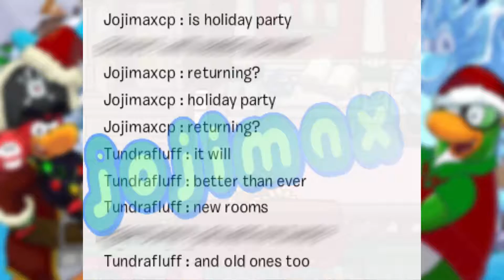Club Penguin - Holiday Party and Music Jam To Return 2016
Which of the 2 parties are you most excited about? Let me know! :)